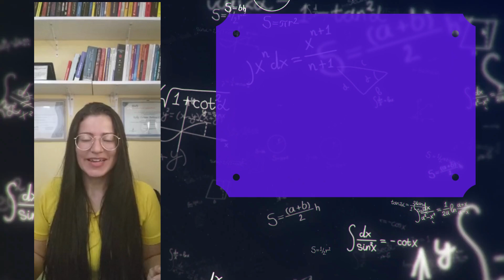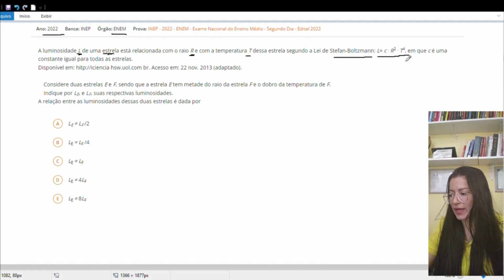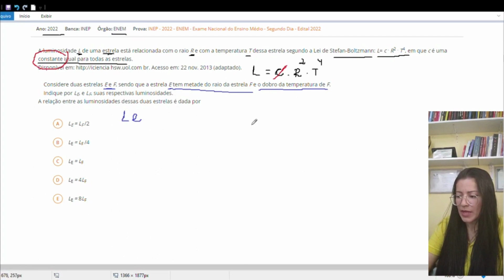ENEM MATEMÁTICA BÁSICA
Aqui Você Encontra Muito Conteúdo dos Mais Variados Assuntos de Nossos Parceiros.